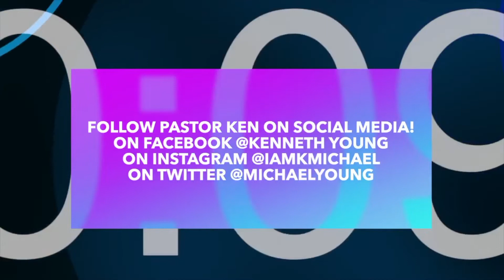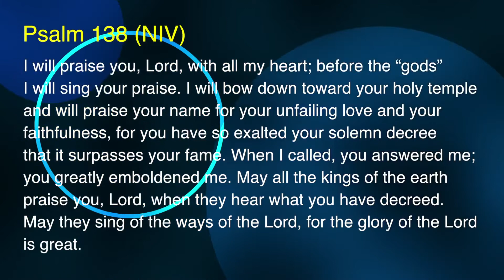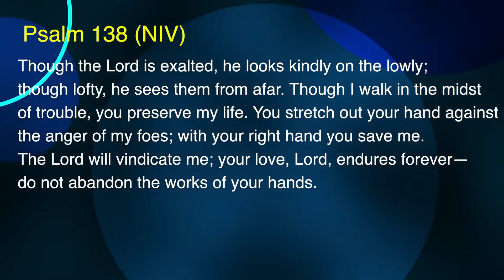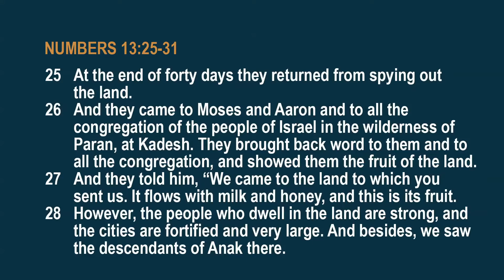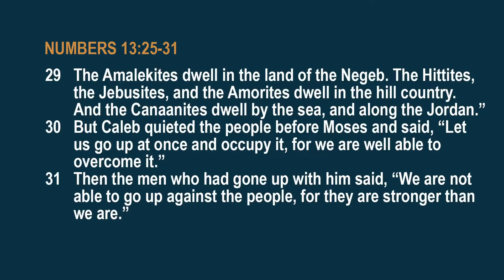July 18, 2021 CBC Worship Experience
Num. 13:25-31